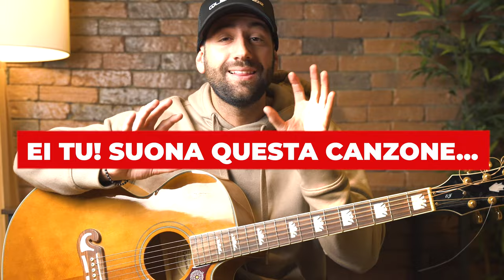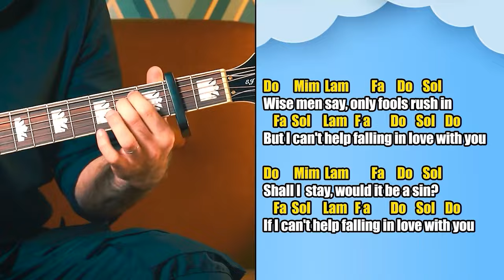SMETTI DI SUONARE LE SOLITE CANZONI... Migliora con questa!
🎸 Impara a suonare la chitarra con Academy Chitarra Digitale in promo del 50% oggi

⭐️⭐️⭐️⭐️⭐️ +2500 Studenti di chitarra soddisfatti che hanno imparato a suonare le loro canzoni preferite! Guarda le recensioni sul sito